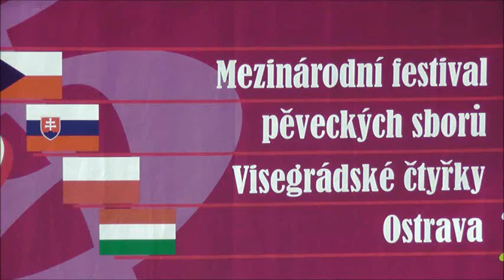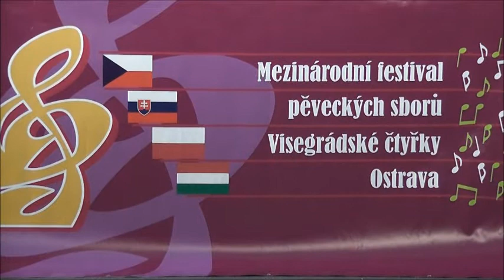🔴Anička trucovitá @ USZ Mladosť B.Bystrica (d.Barbora Brosová Lipková)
Univerzitný spevácky zbor Mladosť pri Pedagogickej fakulte UMB v Banskej Bystrici. Diriguje Barbora Brosová Lipková. Skladatel: Mikuláš Schneider Trnavský - Anička trucovitá. Akce: 2. ročník Mezinárodního festivalu pěveckých sborů Visegrádské čtyřky Ostrava!!! - společné vystoupení dne 4.9.2011 v Aule VŠB-TU Ostrava.